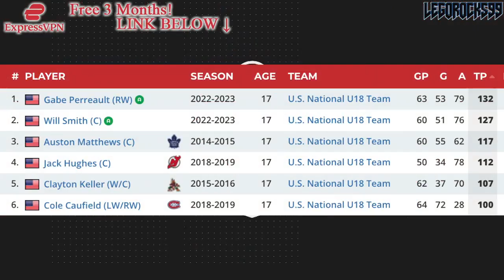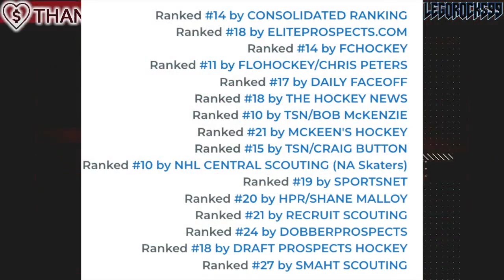Why I Want: GABE PERREAULT - HE OUTSCORED AUSTON MATTHEWS & JACK HUGHES (2023 NHL Draft Prospects)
Why I Want Season 6 finishes up with Episode 18. Let's talk about the top USNTDP scorer ever: Gabe Perreault of the USNTDP.

The 2022 NHL Draft 1st Round went as follows:

1st) Montreal Canadiens, Juraj Slafkovsky
2nd) New Jersey Devils, Simon Nemec
3rd) Arizona Coyotes, Logan Cooley
4th) Seattle Kraken, Shane Wright
5th) Philadelphia Flyers, Cutter Gauthier
6th) Columbus Blue Jackets (from Chicago Blackhawks), David Jiricek
7th) Chicago Blackhawks (from Ottawa Senators), Kevin Korchinski
8th) Detroit Red Wings, Marco Kasper
9th) Buffalo Sabres, Matthew Savoie
10th) Anaheim Ducks, Pavel Mintyukov
11th) Arizona Coyotes (from San Jose Sharks), Conor Geekie
12th) Columbus Blue Jackets, Denton Mateychuk
13th) Chicago Blackhawks (from New York Islanders), Frank Nazar
14th) Winnipeg Jets, Rutger McGroarty
15th) Vancouver Canucks, Jonathan Lekkerimaki
16th) Buffalo Sabres (Vegas Golden Knights), Noah Ostlund
17th) Nashville Predators, Joakim Kemell
18th) Dallas Stars, Lian Bichsel
19th) Minnesota Wild (from LA Kings), Liam Ohgren
20th) Washington Capitals, Ivan Miroshnichenko
21st) Pittsburgh Penguins, Owen Pickering
22nd) Anaheim Ducks (from Boston Bruins), Nathan Gaucher
23rd) St. Louis Blues, Jimmy Snuggerud
24th) Minnesota Wild, Danila Yurov
25th) Chicago Blackhawks (from Toronto Maple Leafs), Sam Rinzel
26th) Montreal Canadiens (from Calgary Flames), Filip Mesar
27th) San Jose Sharks (from Carolina Hurricanes via Arizona Coyotes and Montreal Canadiens), Filip Bystedt
28th) Buffalo Sabres (from Florida Panthers), Jiri Kulich
29th) Arizona Coyotes (from Edmonton Oilers), Maveric Lamoureux
30th) Winnipeg Jets (from New York Rangers), Brad Lambert
31st) Tampa Bay Lightning, Isaac Howard
32nd) Edmonton Oilers (from Colorado Avalanche via Arizona Coyotes), Reid Schaefer